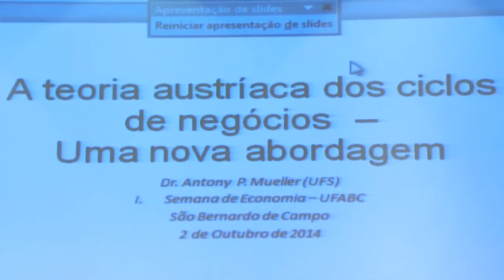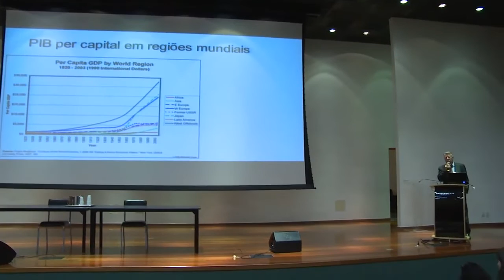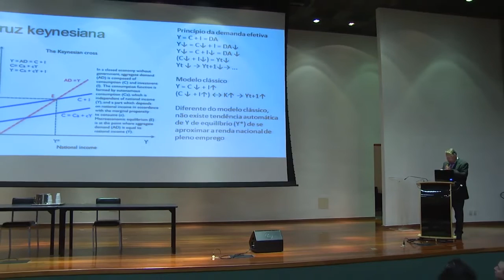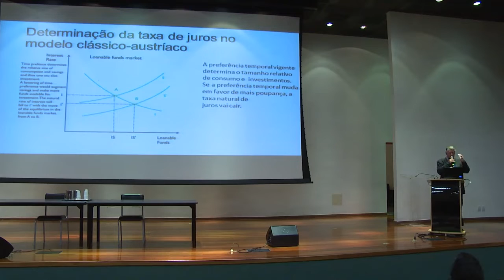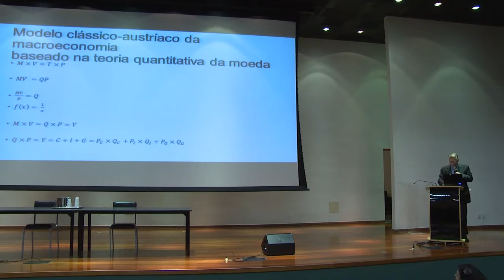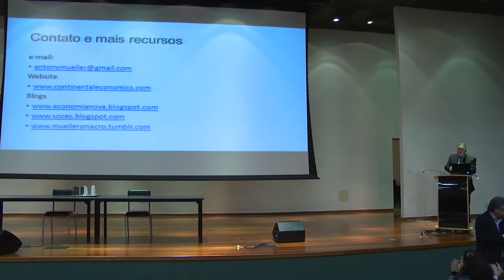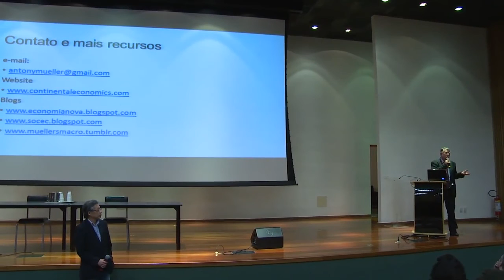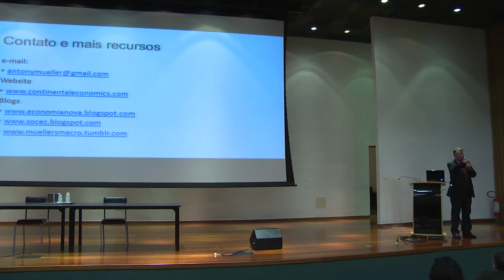Teoria austríaca dos ciclos da economia (TACE)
Palestra do Professor Dr. Antony P. Mueller sobre "A Teoria Austríaca dos Ciclos de Negócios - uma Nova Abordagem" apresentada na I. Semana de Economia UFABC São Bernardo de Campo
no dia 2 de Outubro de 2014. Veja também o modelo ainda mais avançado